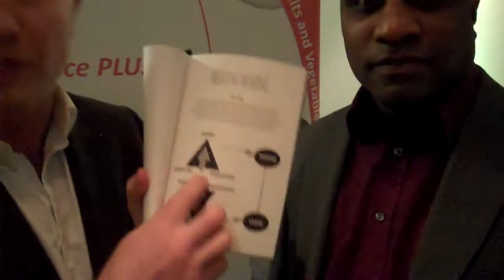Dave Pamah Vlog #2